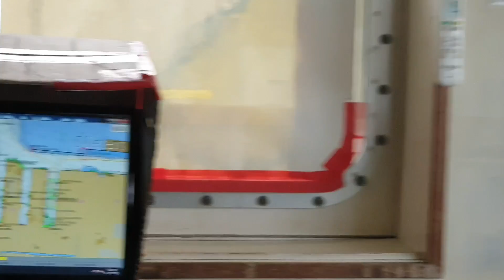Maneuvering Ship on narrow channel-Ship's Channel Lessons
MANEUVERING SHIP ON NARROW CHANNEL

MANEUVERING SHIP SKILL DEWA
SHIPS IN DISTRESS, SOLAS, LSA CODE, FSS CODE & MARPOL 73/78